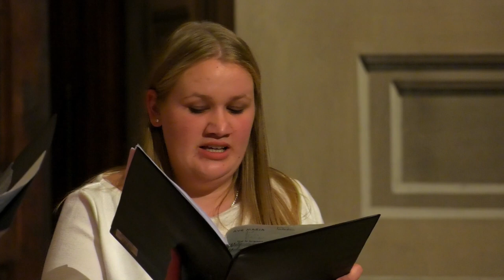Eszterházy Károly Katolikus Egyetem Zenei Intézetének Karácsonyi koncertje